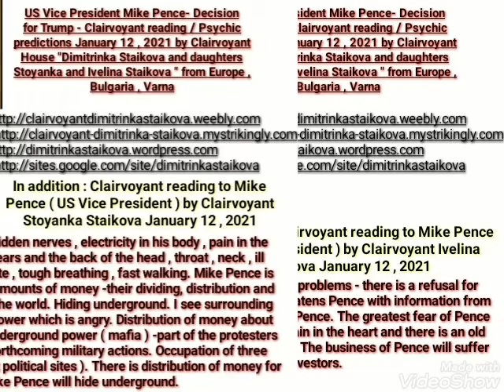US Vice President Mike Pence - Decision for Trump - Psychic predictions 2021-Clairvoyant D.Staikova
US Vice President Mike Pence - Clairvoyant reading / Psychic predictions January 12 , 2021 by Clairvoyant House "Dimitrinka Staikova and daughters Stoyanka and Ivelina Staikova " from Europe , Bulgaria , Varna

 Photo: January 7 , 2021. Time of the Clairvoyant reading - after the photo.

 Mike Pence's health : Since January 8 , 2021 - I see intense pain at the whole right side of the body : lung , kidney , liver. The nerves are giving reflection in the heart , there is inflammation at the urinary tract , the sinus channels , under the right eye. The balance will be violated - there is increased blood circulation at the left side of his head. I see pressures on him both from the side of Trump and from the side of Biden. The only thing that dictates behavior are the protesters for Trump ( his supporters ). Mike Pence is raising the blood pressure and he is ahead of a stroke ( at left ). The fear now is leading power and his thought to remain in the politics. Mike Pence will not take an independent decision for the final actions.

In addition : Clairvoyant reading to Mike Pence ( US Vice President ) by Clairvoyant Stoyanka Staikova January 12 , 2021
I see intense anger inside him , hidden nerves , electricity in his body , pain in the head , tearing eyes , pain in the ears and the back of the head , throat , neck , ill heart , pain at the spine , ill prostate , tough breathing , fast walking.
Mike Pence is interested mainly by money , big amounts of money -their dividing, distribution and hiding in different banks all over the world. Hiding underground. I see surrounding with militaries , an underground power which is angry. Distribution of money about the protesters , negotiation with underground power ( mafia ) -part of the protesters will go to the prison - there are forthcoming military actions. Occupation of three administrative buildings ( important political sites ). There is distribution of money for the militaries. Mike Pence will hide underground.
In addition : Clairvoyant reading to Mike Pence ( US Vice President ) by Clairvoyant Ivelina Staikova January 12 , 2021

Mike Pence is threatened with legal and business problems - there is a refusal for funding of his business. But also Donald Trump threatens Pence with information from eavesdropping -  I see prepared documents against Pence. The greatest fear of Pence is from assault. Because of the nerves - he feels pain in the heart and there is an old disease at the prostate. He is ahead of heart attack. The business of Pence will suffer too- I see withdrawal of investors.

If You want to know : What will happen with Donald Trump , The inauguration of Biden , the USA and the World Year 2021 –

NEW EBOOK :

PSYCHIC PREDICTIONS ABOUT THE WORLD YEAR 2020 – 2021 THROUGH THE EYES OF :

BENJAMIN NETANYAHU, VLADIMIR PUTIN, THE RUSSIAN INVESTMENT FUND, CROWN PRINCE OF SAUDI ARABIA, BORIS JOHNSON, EMMANUEL MACRON, HASSAN NASRALLAH ( HEZBOLLAH ), BASHAR AL – ASAD , HENRI DE CASTRIES ( BILDERBERG GROUP), PRIME MINISTER OF IRAQ, PRESIDENT OF IRAN, WERNHER VON BRAUN , ELON MUSK

By Clairvoyants : Dimitrinka Staikova, Stoyanka Staikova, Ivelina Staikova

PAGES : 38

CLAIRVOYANT /PSYCHIC Predictions : 13

2. Select  “Cash at Agent Location ”
3. Send the exact price of the Ebook – 50 GBP to :
● Receiver Name : First Name – Stoyanka , Second Name – Staykova
●Country  – Bulgaria ●City – Varna
4. You will receive by Western Union  a confirmation email with the Tracking Number  (MTCN);
​1. The Name of the Ebook You have  ordered
SENDER NAME (First and Last name) and MTCN (Money Transfer Control Number  – WESTERN Union’s payment tracking system).
After We receive Your payment details  (SENDER NAME and MTCN) and the name of the Ordered Ebook – We will send You an email with the PDF file of the Ebook​